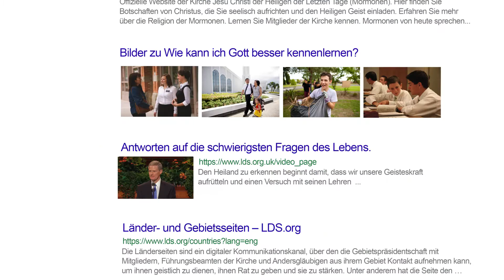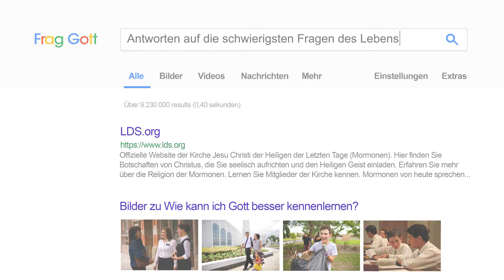Wie kann ich Gott besser kennenlernen? | Frag Gott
David A. Bednar ermuntert uns, Gott besser kennenzulernen, indem wir nach seinen Lehren handeln.